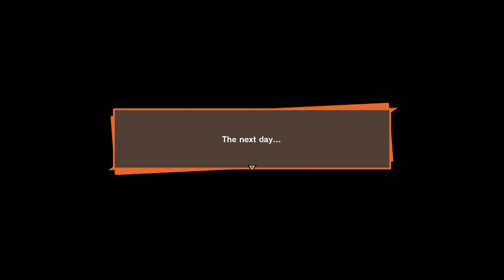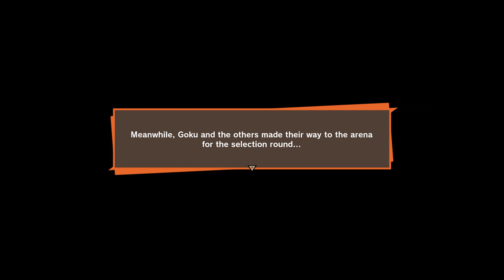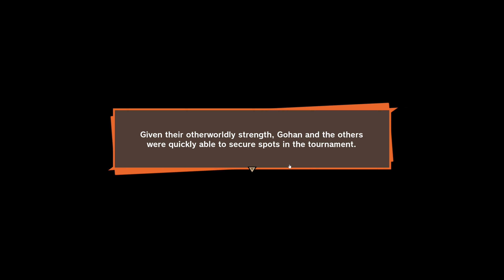Dragon Ball Z Kakarot - Legendary Edition (4K) - Gameplay Part 47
Dragon Ball Z Kakarot - Legendary Edition (4K) - Gameplay continue

(Its my Old Channel. But Now It's My Wifes Channel)